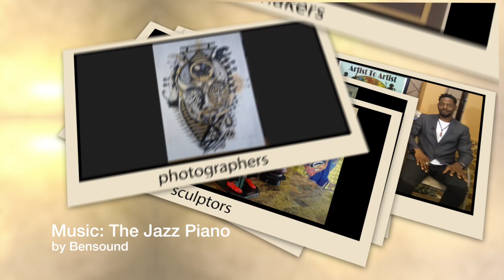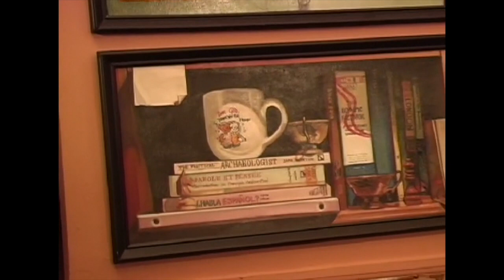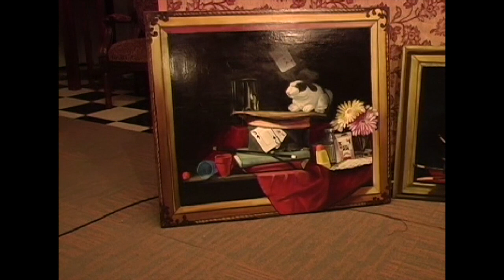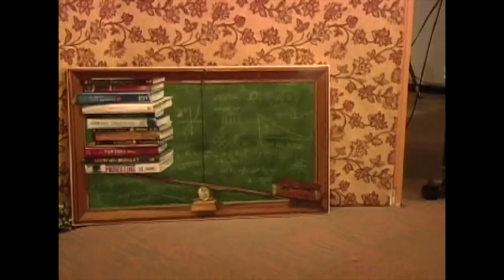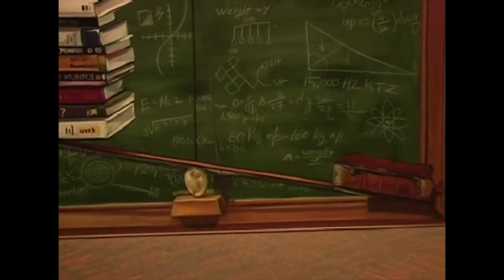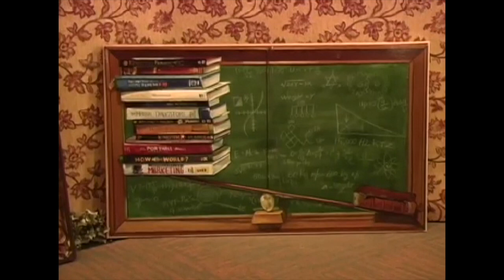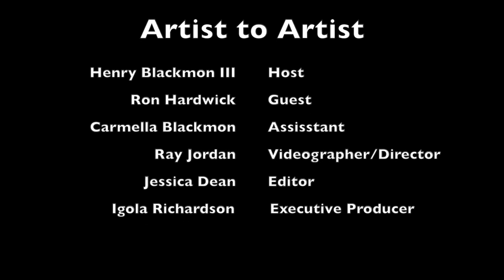Artist to Artist 6